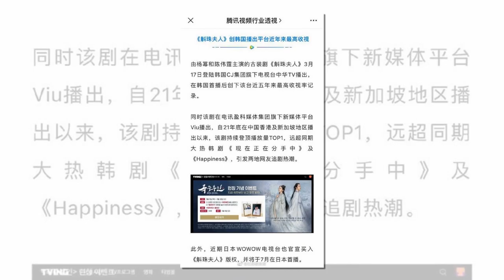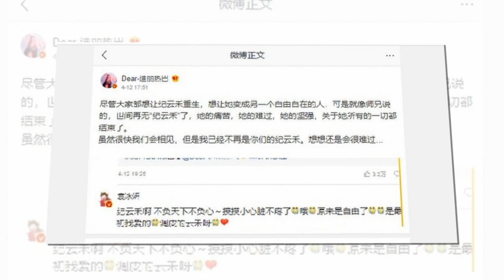Dương Tử Nhậm Gia Luân Mệt Vì Luật Mới Dương Mịch Lập Kỷ Lục Bên Hàn Quốc Viên Băng Nghiên "Tình Cờ"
00:00 Triệu Lệ Dĩnh mong được hợp tác với Hồ Ca nhưng lại bị từ chối phũ phàng.

02:37 Nhậm Gia Luân, Dương Tử và hàng loạt sao gặp 'vận đen' vì vướng phải điều này.

04:31 Hộc Châu Phu Nhân lập kỷ lục rating tại Hàn Quốc, Nhưng Dương Mịch tạm dừng hoạt động vì quá mệt mỏi.

08:20 Viên Băng Nghiên và những lần "tình cờ" với Triệu Lệ Dĩnh, Địch Lệ Nhiệt Ba, Dương Tử.
00:00 Zhao Liying wanted to cooperate with Hu Ge but was harshly rejected for this reason?.

02:37 Ren Jialun, Yang Zi and a series of stars have "bad luck" because of this.

04:31 'Novoland: Pearl Eclipse' sets a rating record in Korea, But Yang Mi has stopped working because she is too tired.

08:20 Yuan Bingyan and chance encounters with Zhao Liying, Dilraba, Yang Zi.